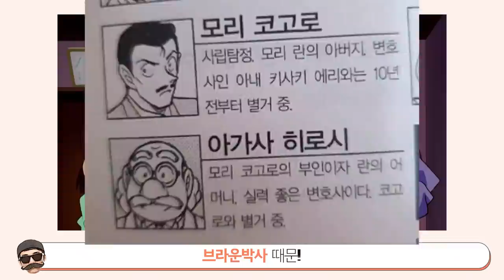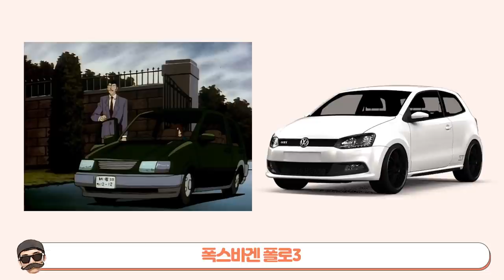[빠퀴] 코난 유명한의 소름돋는 비밀 top5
아무리 코난이 흙수저 기만 애니라해도
유명한도 금수저였다니 배신감 장난 아니네요..
그나저나 수염을 빨리 깎으시길